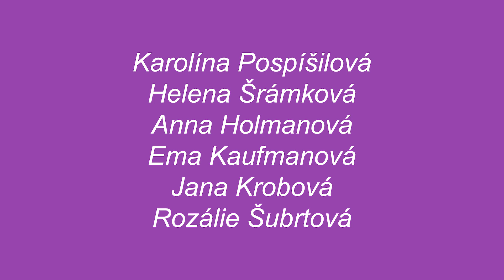Karolína Pospíšilová, Helena Šrámková, Anna Holmanová, Ema Kaufmanová, Jana Krobová,Rozálie Šubrtová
Karolína Pospíšilová, Helena Šrámková, Anna Holmanová, Ema Kaufmanová, Jana Krobová,Rozálie Šubrtová (pole dance)
Polegym Party 2020

Video: Horizon Productions